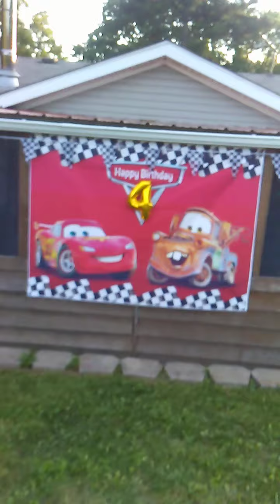Bday camp out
My sons Bday camp out